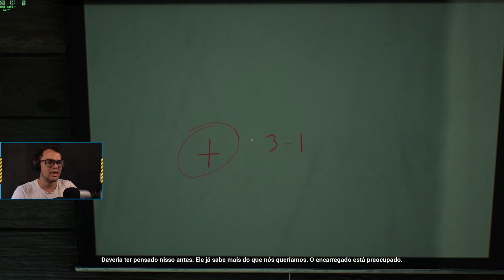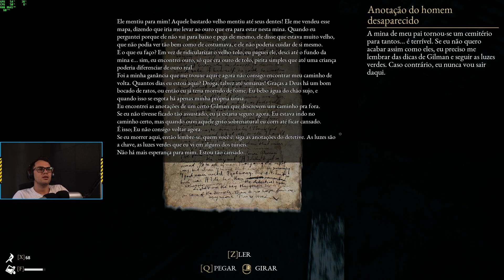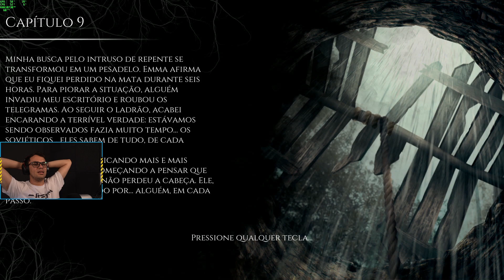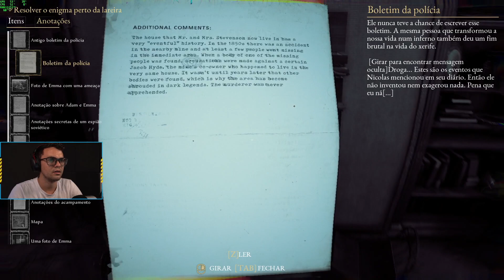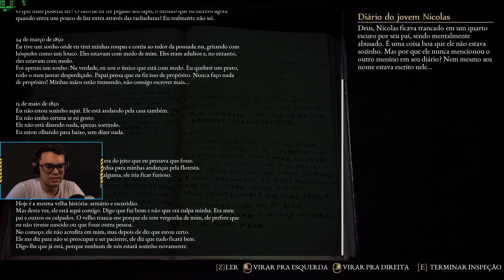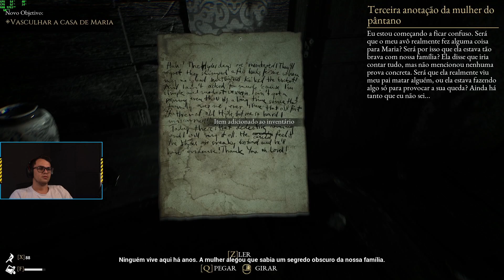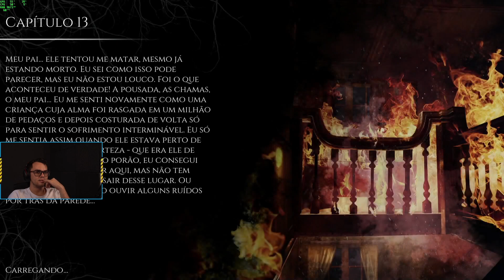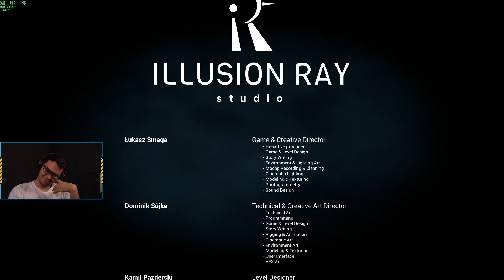THE BEAST INSIDE